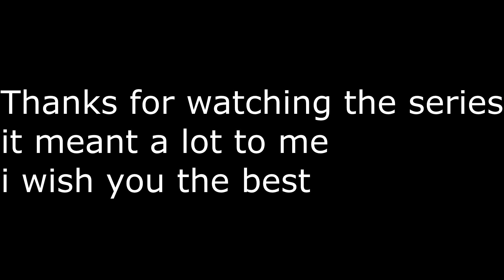Shape of Jew two - Electric Boogaloo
The final episode of our long-running series of the channel.
its been a journey and I wish to see you again soon.